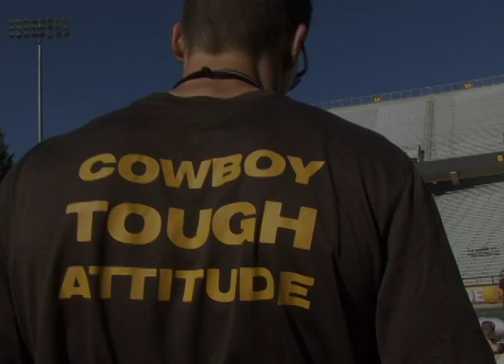Linebackers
An inside look at fall camp practice with the linebackers.